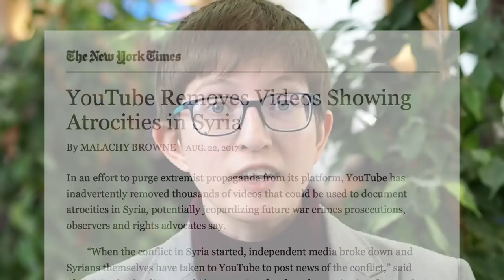Stop censorship machines! (Article 13)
No to upload filters, which would function as censorship machines, say members of the European Parliament from across the political spectrum.